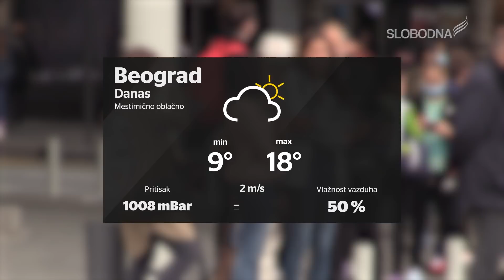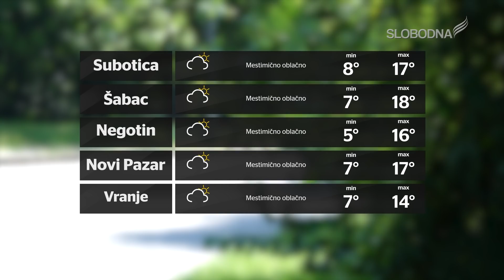Pravi Dnevnik 21. oktobar 2020.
slobodnatelevizija.rs

Prezenter: Dina Cepenjor
Novinari:  Dina Cepenjor
Snimatelji: Luka Vukićević
Montaža: Žarko Šašaroga